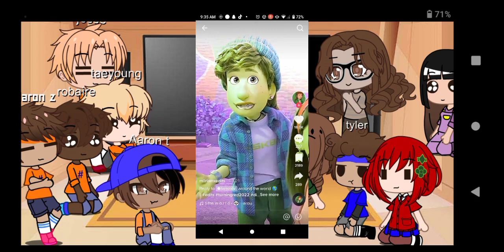4 town and turning red react to ??? 1/3